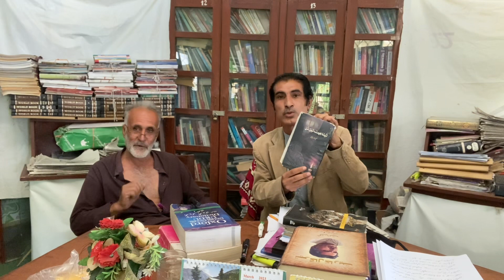What is Creation ||Munir Badini Book Noshki Balochistan